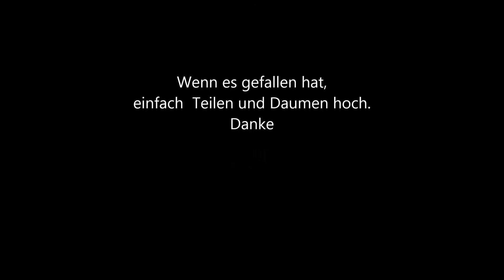Wunderkerzen 2017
Hier werden ca 960 Wunderkerzen gezündet.